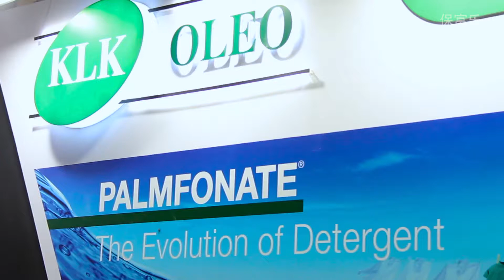PALMFONATE Sulphonated Methyl Esters Live Demo Test - Chinese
保富乐 脂肪酸甲酯磺酸盐

保富乐是吉隆坡甲洞油脂化工阴离子表面活性剂的品牌，它是衣物洗涤剂中有效的清洗成分。

保富乐阴离子表面活性剂主要是用来替代目前家用洗涤剂配方中的线性烷基苯磺酸LABS。它来源于天然的可再生资源，使其拥有优良的生物降解性能；洗涤过程中提升抗硬水功能和卓越的洗涤能力。

保富乐阴离子表面活性剂是干燥的可流动的粉末，可直接在生产过程后段加入到洗涤剂配方中。